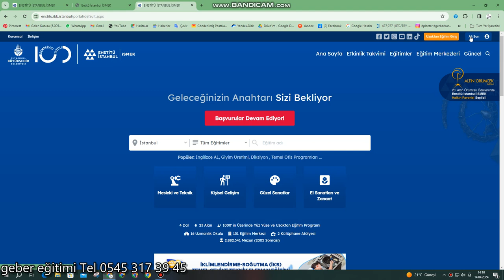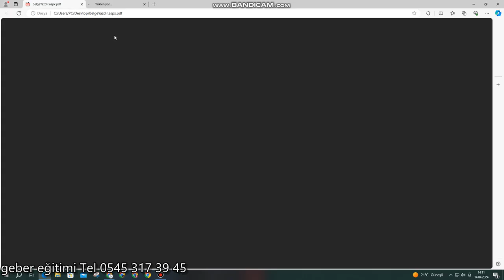ismek den sertifika online olaraka nasil aliriz gerber eğitimi 0545 317 39 45